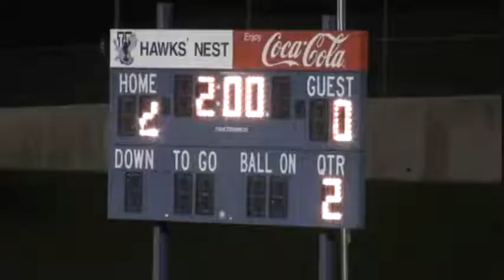URBvWALK.wmv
Urbana v Walkersville
Boys Varsity High School Soccer
Sept 26, 2011
URB 2 - WALK 0